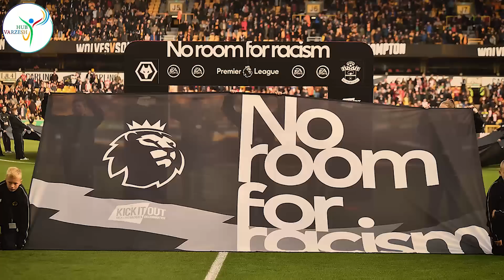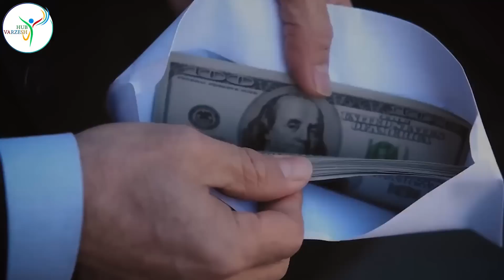ده فوتبالیستی که از مشکلات روانی رنج می برند